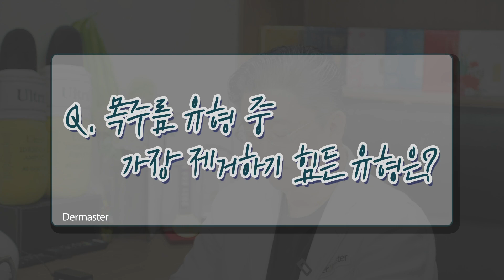목주름시술? 불가능이란 없다! l 목주름시술QnA (Neck wrinkles solution? Nothing is impossible!)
나무에는 나이테가 있듯이
사람에게는 목주름이 있다!

나이를 속일 수 없게 만드는 목주름
한 번 주름이 생기면 개선이 어렵다는데...

No☝
더마스터클리닉에는
불가능이란 없습니다!

목주름에 대해 더 상세히 들여다보고 싶다면
오늘의 영상에 주목해 보세요☺

Just as trees have rings, people have wrinkles in their necks!
It is said that once neck wrinkles are formed, it is difficult to improve.
However, there is nothing impossible in Dermaster Clinic.
Check out today's video to learn more about neck wrinkles.

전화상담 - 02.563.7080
플러스친구 - @더마스터의원